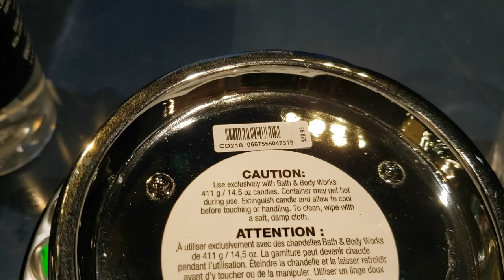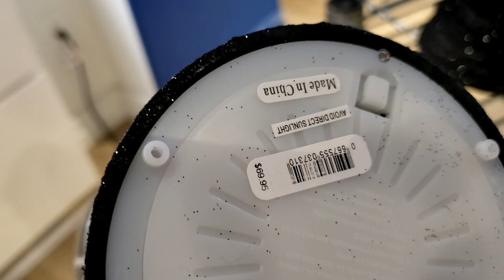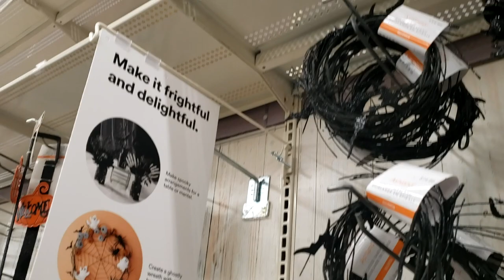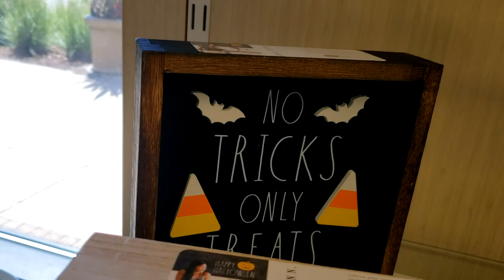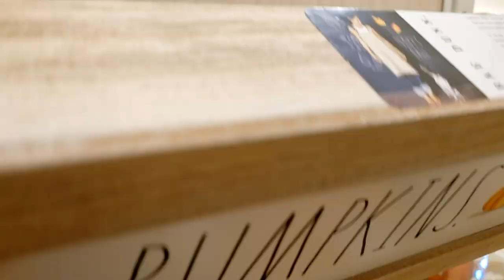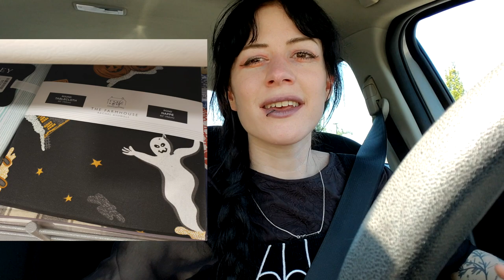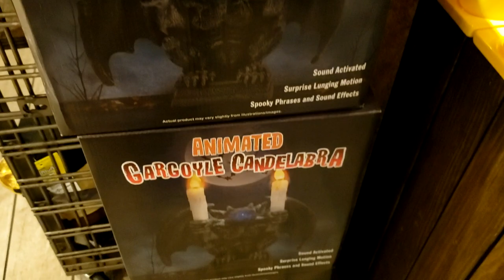2021 🧡🕷️ HaUNTing for Halloween + Haul Ep 2: Big Hit or Miss! 😧 TJ Maxx, Cracker Barrel, and More!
Herro! We have made it to Episode 2 of our hunting for Halloween decor season. 🧡 Today we're venturing out even further into outskirts of the greater Portland, OR area for Halloween. What will we find today at Ross, TJ Maxx, HomeGoods, Michaels, and Cracker Barrel? Today has shown me that stores are either a big hit or miss! I think I've found some pretty amazing home decor items I'll be keeping out all year 'round!
Let's Be Friends!
PICTURE, GIF, and SOUND EFFECT CREDIT:
🕸️  Sound Effects from Zedge: zedge.net